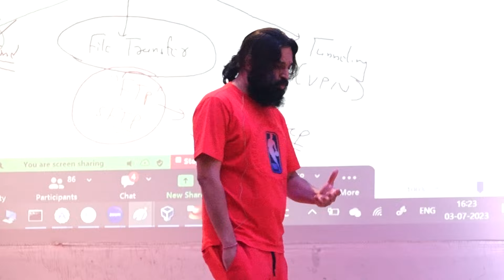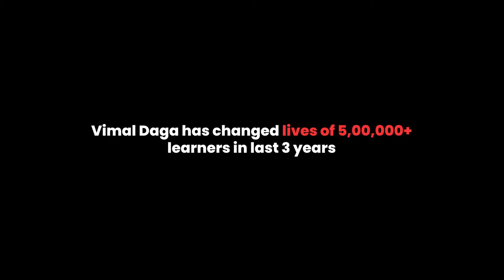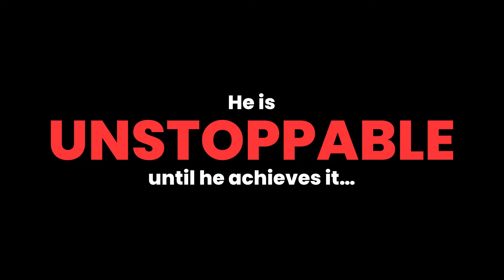𝐒𝐮𝐦𝐦𝐞𝐫 𝐈𝐧𝐭𝐞𝐫𝐧𝐬𝐡𝐢𝐩 𝐏𝐫𝐨𝐠𝐫𝐚𝐦 2025 | 𝐎𝐧 𝐚𝐮𝐬𝐩𝐢𝐜𝐢𝐨𝐮𝐬 𝐨𝐜𝐜𝐚𝐬𝐢𝐨𝐧 𝐨𝐟 𝐆𝐮𝐫𝐮𝐩𝐨𝐨𝐫𝐧𝐢𝐦𝐚💟 𝐠𝐫𝐚𝐭𝐢𝐭𝐮𝐝𝐞 𝐟𝐢𝐥𝐥𝐞𝐝 in 𝐭𝐡𝐞 𝐚𝐢𝐫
E𝐧𝐠𝐢𝐧𝐞𝐞𝐫𝐢𝐧𝐠 𝐬𝐭𝐮𝐝𝐞𝐧𝐭𝐬 𝐚𝐜𝐫𝐨𝐬𝐬 𝐈𝐧𝐝𝐢𝐚, 𝐞𝐱𝐩𝐫𝐞𝐬𝐬𝐞𝐝 𝐭𝐡𝐞𝐢𝐫 𝐡𝐞𝐚𝐫𝐭𝐟𝐞𝐥𝐭 𝐚𝐩𝐩𝐫𝐞𝐜𝐢𝐚𝐭𝐢𝐨𝐧💟 𝐭𝐨 𝐌𝐫. 𝐕𝐢𝐦𝐚𝐥 𝐃𝐚𝐠𝐚 ,(𝐭𝐡𝐞 𝐭𝐞𝐜𝐡 𝐠𝐮𝐫𝐮) 𝐟𝐨𝐫 𝐭𝐡𝐞 𝐢𝐧𝐜𝐫𝐞𝐝𝐢𝐛𝐥𝐞 𝐢𝐦𝐩𝐚𝐜𝐭 𝐡𝐞 𝐡𝐚𝐬 𝐡𝐚𝐝 𝐨𝐧 𝐭𝐡𝐞𝐢𝐫 𝐥𝐢𝐯𝐞𝐬. 🙏🌸

माहौल खुशी और उत्साह से भरपूर था, जब छात्र संगीत, नृत्य और दिल से आत्मसम्मान के शब्दों के माध्यम से अपने गुरु के प्रति अपना प्यार प्रकट कर रहे थे। Auditorium उनके दिल के उत्साह की प्रतिध्वनि से गूंज रहा था, जो उनके गहरे आभार का प्रतीक है। 💃🎶

𝐓𝐡𝐞 𝐬𝐭𝐮𝐝𝐞𝐧𝐭𝐬 𝐚𝐜𝐤𝐧𝐨𝐰𝐥𝐞𝐝𝐠𝐞𝐝 𝐡𝐢𝐦 𝐧𝐨𝐭 𝐣𝐮𝐬𝐭 𝐚𝐬 𝐚 𝐠𝐮𝐫𝐮, 𝐛𝐮𝐭 𝐚𝐬 𝐚 𝐛𝐞𝐚𝐜𝐨𝐧 𝐨𝐟 𝐢𝐧𝐬𝐩𝐢𝐫𝐚𝐭𝐢𝐨𝐧, 𝐥𝐞𝐚𝐝𝐢𝐧𝐠 𝐭𝐡𝐞𝐦 𝐭𝐨𝐰𝐚𝐫𝐝𝐬 𝐬𝐮𝐜𝐜𝐞𝐬𝐬.
Their journey with Mr. Vimal Daga is filled with transformation, growth, and enlightenment, and they look forward to carrying his teachings and guidance in their hearts forever. 🌺💫

𝐄𝐧𝐠𝐢𝐧𝐞𝐞𝐫𝐢𝐧𝐠 𝐬𝐭𝐮𝐝𝐞𝐧𝐭𝐬 𝐚𝐫𝐞 𝐡𝐚𝐩𝐩𝐲 𝐚𝐬 𝐭𝐡𝐞𝐲 𝐜𝐚𝐫𝐫𝐲 𝐭𝐡𝐞 𝐢𝐦𝐩𝐫𝐢𝐧𝐭𝐬 𝐨𝐟 𝐚𝐧 𝐞𝐱𝐭𝐫𝐚𝐨𝐫𝐝𝐢𝐧𝐚𝐫𝐲 𝐦𝐞𝐧𝐭𝐨𝐫, 𝐜𝐡𝐞𝐫𝐢𝐬𝐡𝐢𝐧𝐠 𝐭𝐡𝐞 𝐥𝐞𝐬𝐬𝐨𝐧𝐬 𝐥𝐞𝐚𝐫𝐧𝐞𝐝, 𝐚𝐧𝐝 𝐟𝐨𝐫𝐞𝐯𝐞𝐫 𝐠𝐫𝐚𝐭𝐞𝐟𝐮𝐥 𝐟𝐨𝐫 𝐭𝐡𝐞 𝐭𝐫𝐚𝐧𝐬𝐟𝐨𝐫𝐦𝐚𝐭𝐢𝐯𝐞 𝐢𝐦𝐩𝐚𝐜𝐭 𝐡𝐞 𝐡𝐚𝐬 𝐡𝐚𝐝 𝐨𝐧 𝐭𝐡𝐞𝐢𝐫 𝐥𝐢𝐯𝐞𝐬. 🌠🙌

Summer Internship / Industrial Training👨‍💻is the most crucial time ⏳ in Engineering student's life since it plays a vital role in getting placed.

See how Engineering students from colleges across India🇮🇳 came to Jaipur - Learnt technologies namely Cloud, DevOps, Machine Learning, Python, Linux & much more from the very basic - Integrated those technologies - Developed a LIVE Industry Relevant Project

All in just 6 weeks under the 𝐌𝐞𝐧𝐭𝐨𝐫𝐬𝐡𝐢𝐩 𝐨𝐟 𝐓𝐡𝐞 𝐖𝐨𝐫𝐥𝐝 𝐑𝐞𝐜𝐨𝐫𝐝 𝐇𝐨𝐥𝐝𝐞𝐫 -🥇 𝐌𝐫 𝐕𝐢𝐦𝐚𝐥 𝐃𝐚𝐠𝐚

𝐓𝐨𝐩 𝐈𝐧𝐝𝐮𝐬𝐭𝐫𝐲 𝐋𝐞𝐚𝐝𝐞𝐫𝐬 𝐫𝐞𝐜𝐨𝐦𝐦𝐞𝐧𝐝 : " 𝐎𝐧𝐜𝐞 𝐞𝐯𝐞𝐫𝐲 𝐞𝐧𝐠𝐢𝐧𝐞𝐞𝐫𝐢𝐧𝐠 𝐬𝐭𝐮𝐝𝐞𝐧𝐭, 𝐬𝐡𝐨𝐮𝐥𝐝 𝐛𝐞 𝐚 𝐩𝐚𝐫𝐭 𝐨𝐟 𝐋𝐢𝐧𝐮𝐱𝐖𝐨𝐫𝐥𝐝'𝐬 𝐑𝐞𝐬𝐞𝐚𝐫𝐜𝐡 𝐁𝐚𝐬𝐞𝐝 𝐒𝐮𝐦𝐦𝐞𝐫 𝐏𝐫𝐨𝐠𝐫𝐚𝐦 - 𝐓𝐇𝐄 𝐂𝐑𝐄𝐀𝐓𝐎𝐑"

Summer Internship 2025 𝐀𝐩𝐩𝐥𝐢𝐜𝐚𝐭𝐢𝐨𝐧𝐬 𝐎𝐩𝐞𝐧 𝐍𝐨𝐰 🤩 - 𝐒𝐮𝐦𝐦𝐞𝐫 𝐈𝐧dustrial Program 𝐞𝐱𝐜𝐥𝐮𝐬𝐢𝐯𝐞𝐥𝐲 𝐟𝐨𝐫 𝐄𝐧𝐠𝐢𝐧𝐞𝐞𝐫𝐢𝐧𝐠 𝐒𝐭𝐮𝐝𝐞𝐧𝐭𝐬 👨🏻‍💻

𝐖𝐡𝐲 𝐢𝐬 𝐭𝐡𝐢𝐬 𝐩𝐫𝐨𝐠𝐫𝐚𝐦 𝐚 𝐋𝐈𝐅𝐄 𝐂𝐇𝐀𝐍𝐆𝐈𝐍𝐆 𝐒𝐔𝐌𝐌𝐄𝐑 𝐏𝐑𝐎𝐆𝐑𝐀𝐌 𝐟𝐨𝐫 𝐞𝐧𝐠𝐢𝐧𝐞𝐞𝐫𝐢𝐧𝐠 𝐬𝐭𝐮𝐝𝐞𝐧𝐭𝐬 ?⌛ check this

🥇 Awarded - Best No.1 from last 3 Years in Entire India - Summer Industrial Internship for Engineering Students !!

𝐁𝐞 𝐚 𝐏𝐚𝐫𝐭 𝐨𝐟 𝐓𝐡𝐞 𝐂𝐫𝐞𝐚𝐭𝐨𝐫 𝟐𝟎𝟐5 - 𝐑𝐞𝐬𝐞𝐚𝐫𝐜𝐡 𝐁𝐚𝐬𝐞𝐝 𝐓𝐞𝐜𝐡𝐧𝐢𝐜𝐚𝐥 𝐒𝐮𝐦𝐦𝐞𝐫 𝐏𝐫𝐨𝐠𝐫𝐚𝐦 𝐟𝐨𝐫 𝐄𝐧𝐠𝐢𝐧𝐞𝐞𝐫𝐢𝐧𝐠 𝐒𝐭𝐮𝐝𝐞𝐧𝐭𝐬

𝐀𝐧𝐝 𝐜𝐡𝐚𝐧𝐠𝐞 𝐲𝐨𝐮𝐫 𝐥𝐢𝐟𝐞 🎯

From all over India 🗺, engineering students are going to set a New record this time in OFFLINE / Online 𝐒𝐮𝐦𝐦𝐞𝐫 𝐈𝐧𝐭𝐞𝐫𝐧𝐬𝐡𝐢𝐩 𝐈𝐧𝐝𝐮𝐬𝐭𝐫𝐢𝐚𝐥 𝐓𝐫𝐚𝐢𝐧𝐢𝐧𝐠 𝐏𝐫𝐨𝐠𝐫𝐚𝐦 for Btech 2025

To learn, innovate and develop 𝐋𝐈𝐕𝐄 Summer Industrial 𝐏𝐫𝐨𝐣𝐞𝐜𝐭𝐬, under the mentorship of The World Record Holder- Mr.𝐕𝐢𝐦𝐚𝐥 𝐃𝐚𝐠𝐚

𝐋𝐞𝐚𝐫𝐧, 𝐑𝐞𝐬𝐞𝐚𝐫𝐜𝐡, 𝐈𝐦𝐩𝐥𝐞𝐦𝐞𝐧𝐭 & 𝐃𝐞𝐯𝐞𝐥𝐨𝐩 𝐚𝐧 𝐢𝐧𝐝𝐮𝐬𝐭𝐫𝐲 𝐫𝐞𝐥𝐞𝐯𝐚𝐧𝐭 𝐥𝐢𝐯𝐞 𝐩𝐫𝐨𝐣𝐞𝐜𝐭 𝐭𝐡𝐢𝐬 𝐒𝐮𝐦𝐦𝐞𝐫 𝟐𝟎𝟐5

𝐔𝐧𝐢𝐪𝐮𝐞 𝟕 𝐒𝐮𝐦𝐦𝐞𝐫 Real Industry 𝐏𝐫𝐨𝐣𝐞𝐜𝐭𝐬 (learn | integrate | Build Live Project) 𝐨𝐧
🎯Generative AIOps
🎯Artificial Intelligence with ML / DL
⁠🎯Cloud Computing
🎯MLOps & DevOps
🎯Full Stack Web Development
🎯Linux & Python Programming
🎯Metaverse & Industry 4.0

If you need any guidance for Summer Internship Industrial Training Program, then get in touch with our LinuxWorld's Summer team on 📞

𝐋𝐢𝐧𝐮𝐱𝐖𝐨𝐫𝐥𝐝 brings the 𝐁𝐢𝐠𝐠𝐞𝐬𝐭 𝐒𝐮𝐦𝐦𝐞𝐫 𝐈𝐧𝐭𝐞𝐫𝐧𝐬𝐡𝐢𝐩 𝐈𝐧𝐝𝐮𝐬𝐭𝐫𝐢𝐚𝐥 𝐓𝐫𝐚𝐢𝐧𝐢𝐧𝐠 𝐏𝐫𝐨𝐠𝐫𝐚𝐦 2025 exclusively for 𝐄𝐧𝐠𝐢𝐧𝐞𝐞𝐫𝐢𝐧𝐠 𝐬𝐭𝐮𝐝𝐞𝐧𝐭𝐬